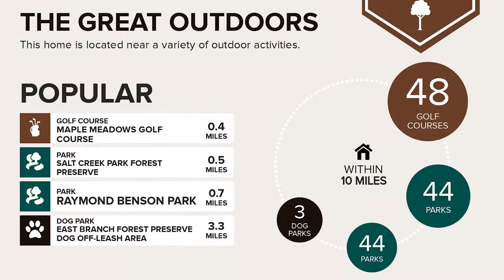NEW LISTING!!! 465 Dominion Unit 605 Wood Dale, IL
This great condo located on the 6th floor. is 860 square feet with a spacious balcony that overlooks the Maple Meadows Golf Course. Only $169,896.